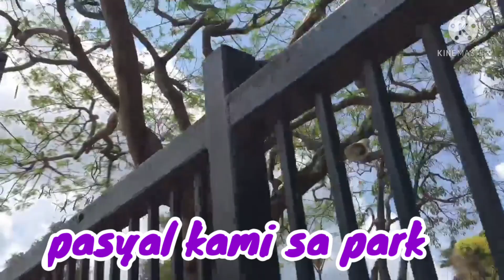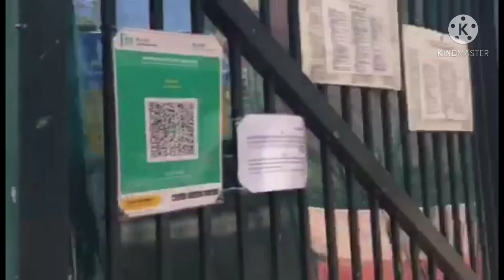Everyday Routine With My Dog - Morning Walk At The Park / AyrinPink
meet gigi my lovable dog. everyday me and her walk around the park for our daily exercise